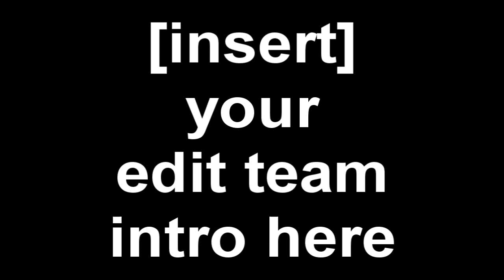[CF] Get The Fuck over it .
got a cool frag on fraps and this happend

thanks